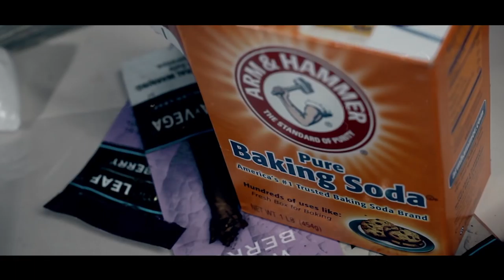Suav Corleone - "Pack On Me" (Official Video) Shot By CTFILMS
Suav Corleone -
"Pack On Me"
(Official Video)